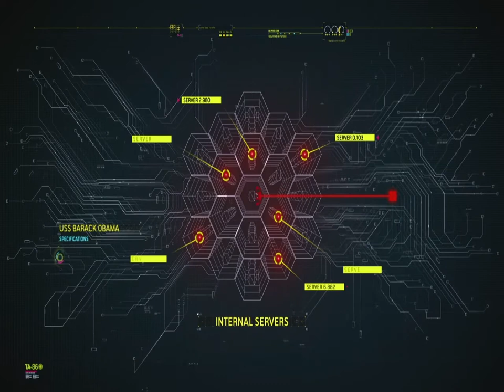Black ops 2 Story met harold - 40 - muis andere kant van het bureau (dutch commentary)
bedankt voor het kijken naar deze video en vergeet niet om even op dat groene duimpje te klikken DAT STEUNT ME ENORM
BEDANKT